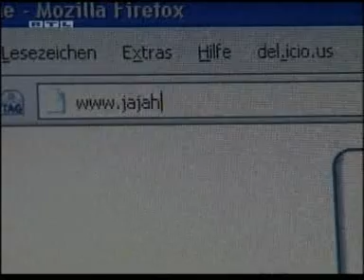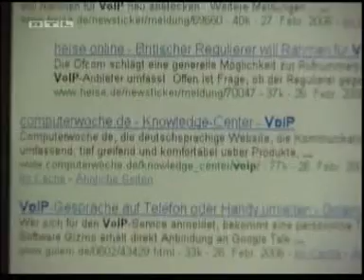JAJAH - RTL Fernsehbeitrag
Beitrag über das Unternehmen Jajah auf RTL. Jajah ist webaktivierte Telefonie in einem Klick. Es ist kein Headset, kein Download und keine Installation erforderlich und es kann auf beiden Seiten das normale Telefon (Festnetz oder Mobil) verwendet werden.